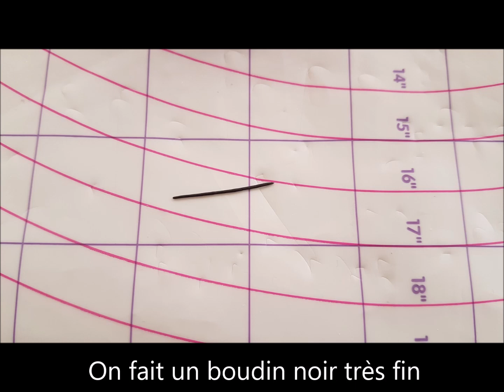Tutoriel pâte à sucre n°6 : Licorne (Fondant Unicorn)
On se retrouve pour un nouveau tutoriel de modelage en pâte à sucre. Je vous présente ma version de la petite licorne toute mignonne à mettre en haut de vos gâteaux.

N'hésitez pas à laisser vos commentaires en bas de page.

Enjoy ^_^